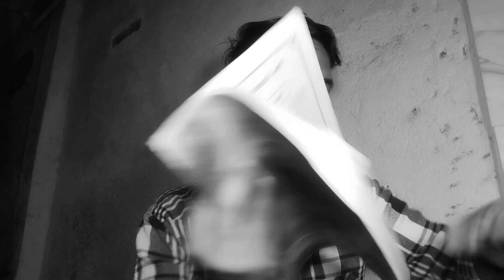मैं नहीं कर सकता 😰 मैं झूठा हूं 😰